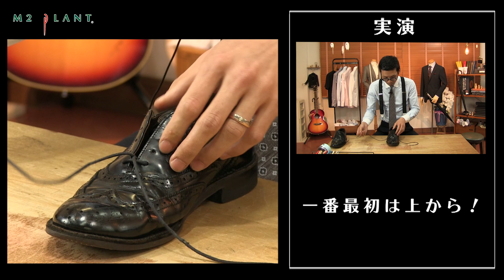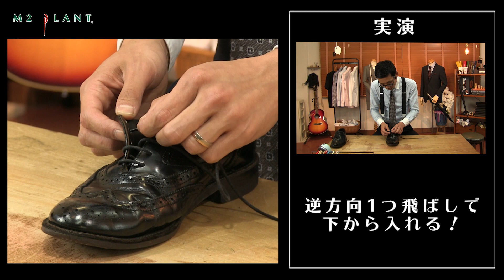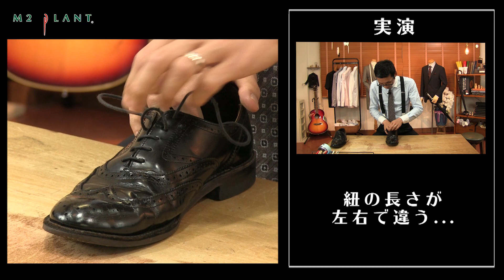【必見】紳士の靴紐の通し方｢パラレル｣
先日ご紹介した靴磨き動画で靴紐を抜いた方は、こちらの動画をご参考に靴紐を通してみて下さい＾＾
とても簡単ですし覚えやすいです！

▼ M2PLANT情報 ▼

オーダースーツチャンネルではYoutubeの動画配信を念頭に他のチャンネルとのコ-ラボレーション、企業コラボレーションなどを募集しております。